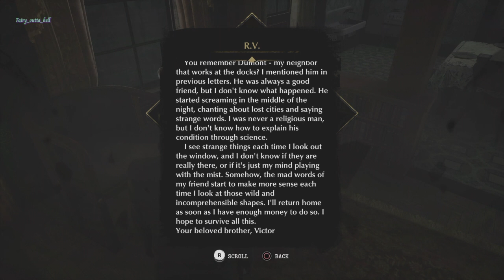The Sinking City From Behind!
The Sinking City is an action/investigation game set in an open world inspired by the universe of H.P. Lovecraft. In this new type of adventure, you take on the role of Charles W. Reed, an investigator in the 1920s United States. No sooner have you arrived in Oakmont, Massachusetts, than you are led to investigate a mysterious flood inundating the city, in the hopes of shedding light on the darkness that has seized the place and corrupted the minds of the inhabitants - and yours...